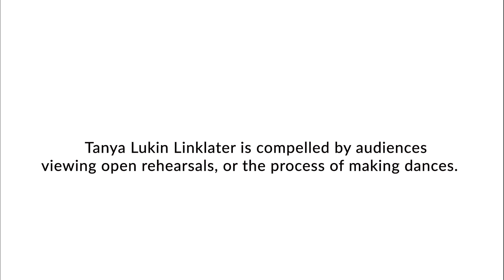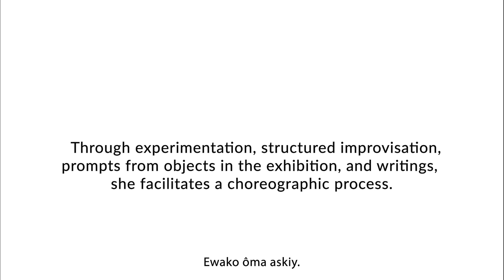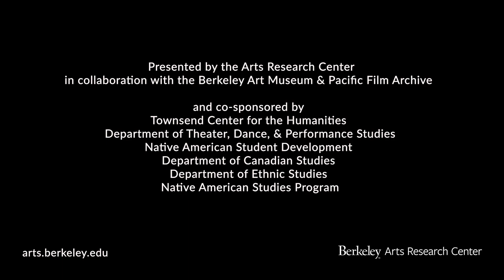Tanya Lukin Linklater: ARC Fall 2023 Artist In Residence–Open Rehearsals at BAMPFA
Artist/choreographer Tanya Lukin Linklater’s performances, works for camera, installations, and writings cite Indigenous dance and visual art lineages, our structures of sustenance, and weather. Tanya Lukin Linklater was the Arts Research Center’s Fall 2023 Artist-in Residence. She performed "Ewako ôma askiy. This then is the earth." at BAMPFA Nov 1 – 4pm, 2023, a cyclical series of dance rehearsals with Ivanie Aubin-Malo and Ceinwen Gobert, in response to the exhibition "Duane Linklater: mymotherside." Over the course of 14 hours and four days, the public was invited to view the in-situ, unfolding processes of embodiment, gesture, and sensation.

Presented by the Arts Research Center in collaboration with the Berkeley Art Museum & Pacific Film Archive, and co-sponsored by the Townsend Center for the Humanities, the Department of Theater, Dance, & Performance Studies, Native American Student Development, the Department of Canadian Studies, the Department of Ethnic Studies, and the Native American Studies Program.

Video © by Laurie Macfee & Indira Allegra, Arts Research Center, UC Berkeley
Use with permission of the artists
Edited by Indira Allegra